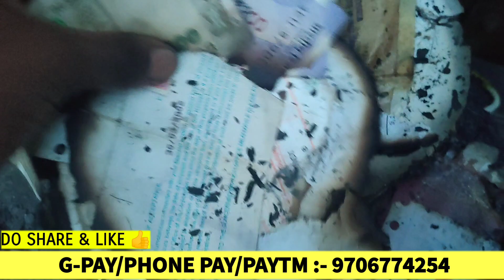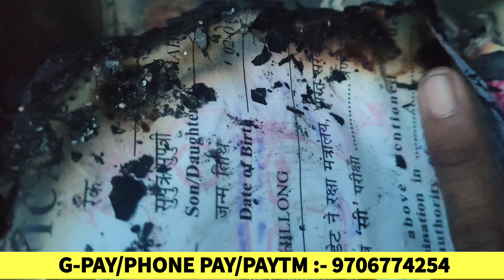sorry To Say 😭 Now I will hardly be able to make videos | Sara Gadgets Jal Ke Rakh Ho gya |All Over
Sorry Guys Abb Sayad Hi mai Video Bana Paunga kyuki Mera Pass jitna bhi gadget tha and certificate Sab jal ke rakh ho chuka hai .

Name - ROSHAN KUMAR PANDIT
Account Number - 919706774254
IFSC - PYTM0123456
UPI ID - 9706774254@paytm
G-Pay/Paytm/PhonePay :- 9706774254